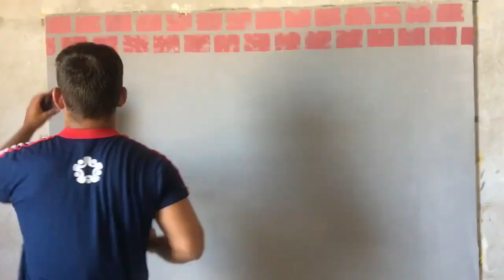olha o que esse pintor fez utilizando um esponja!!!